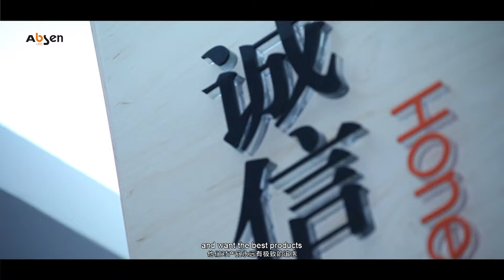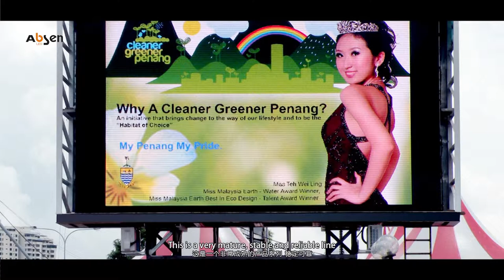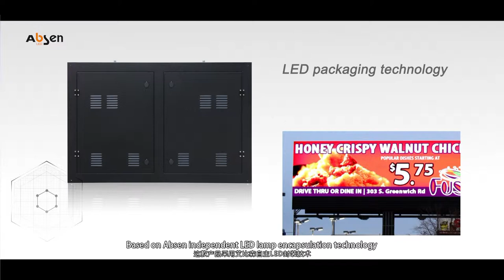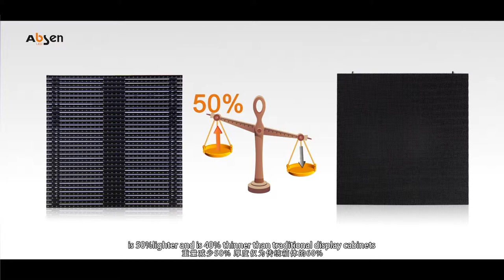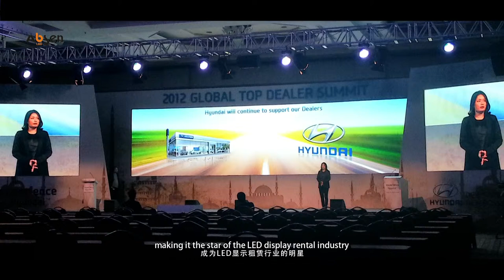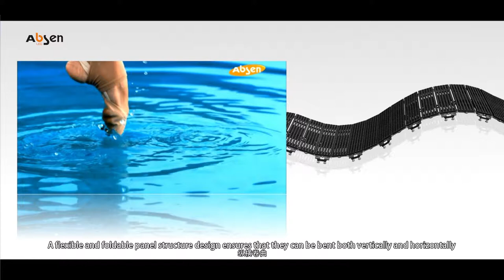An introduction to Absen...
Our exclusive LED partner Absen!